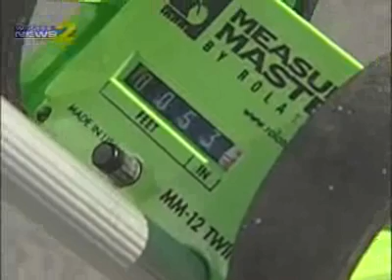WFMY News 2 - Speed Kills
According the National Highway Traffic Safety Administration (NHTSA) more than 13,000 people were killed in speed-related crashes in 2005.

And most fatalities happened in crashes that happened on roads other than interstates. In fact, 86% of speed-related fatal crashes happened on roads where the speed limit was 55 miles per hour or less. Only 14 percent happened on interstates.

Local law enforcement officers see it all too often. Sgt. Larry Gritton of the Guilford County Sheriff's Department says younger drivers see speed as intoxicating. "They see racing, they see movies about speed. But the reality is these roads, and these cars, are not made for faster speeds." Gritton Said. "Speed kills. The faster you go the harder it is to react. The distances when you react at 45 mph compared to 65, are so much greater."